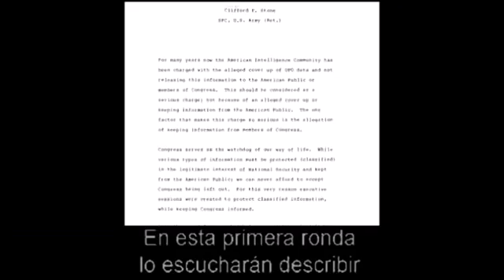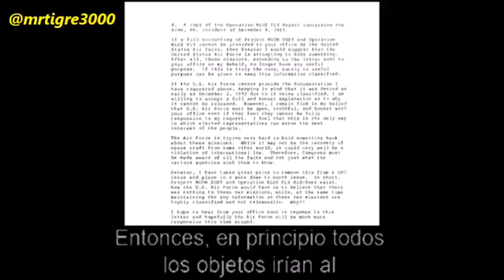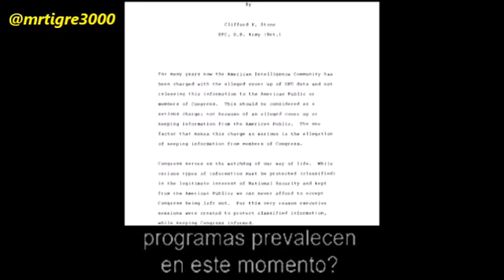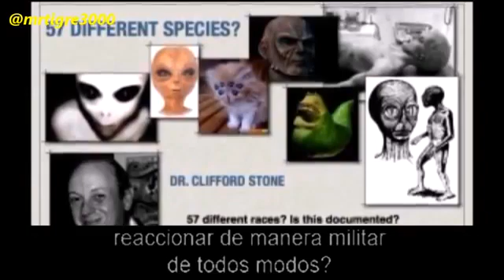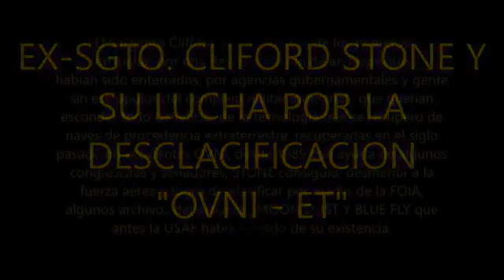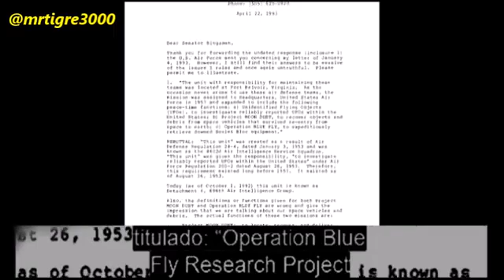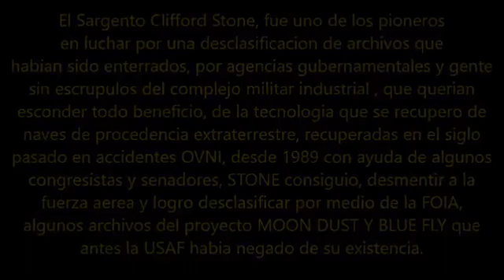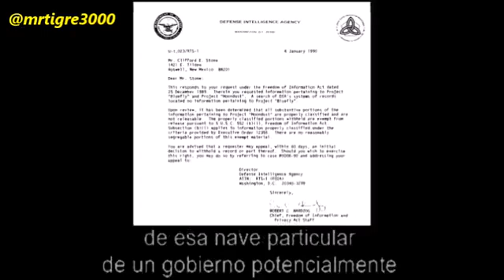PRIMEROS AUXILIOS PARA EXTRATERRESTRES. (Sgt.Clifford Stone)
En este video el ex-Sargento Clifford Stone, habla sobre los primeros auxilios a seres extraterrestres accidentados en nuestro planeta, ademas no hablare del libro de instrucciones que les.

Una vez mas el sargento Clifford Stone hablara sobre algunos documentos, que con ayuda de congresistas y senadores, logro recuperar por medio de la ley de . En este video el ex-Sargento.

DIVULGACIÓN CÓSMICA: GUÍA DE EXTRATERRESTRES - CLIFFORD STONE – Corey Goode TEMPORADA 6 EPISODIO 7 DESCRIPCION; Este video es una transcripción del programa en lengua inglesa GAIA.TV.